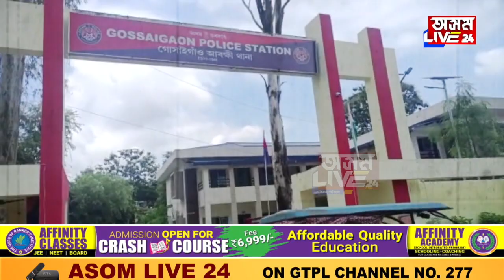শ্ৰীৰামপুৰত চলিয়েই আছে অবৈধ ধন সংগ্ৰহ